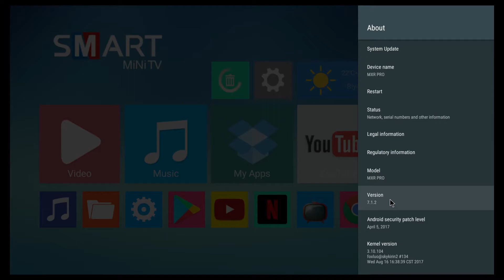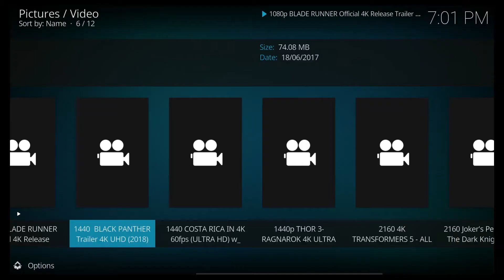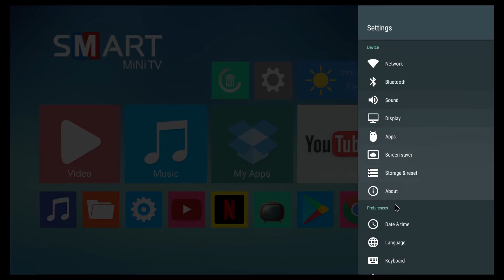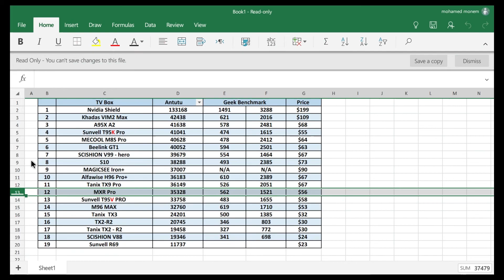MXR Pro TV Box مراجعة جهاز اندرويد تى فى بوكس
روابط الشراء 👇👇
Ali Express
افضل ماوس وكيبورد لاسلكى   ⌨🖱 👇👇
Ali Express
ماوس لاسلكى قابل للشحن  👇👇
Ali Express

اجهزة التى فى بوكس فى السعودية
اجهزة التى فى بوكس فى مصر
افضل الاجهزة من امازون
افضل الاجهزة من جير بيست